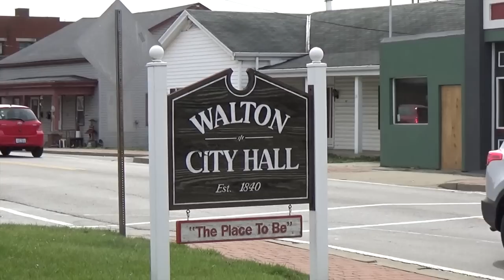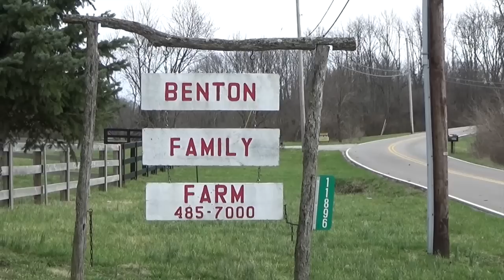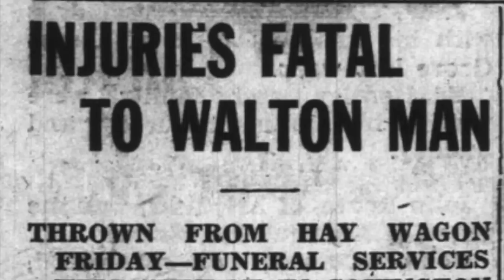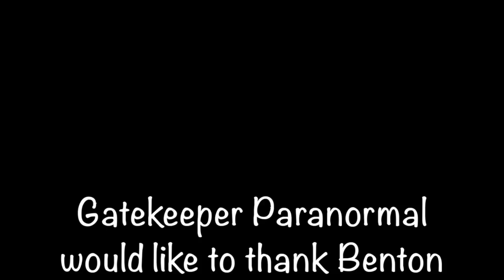Benton Farms episode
This is our March 2016 investigation of the Benton Family Farm in Walton, KY @MaryBentonMarcum